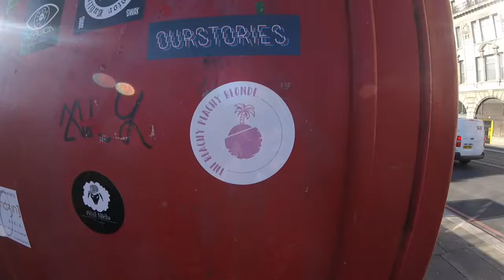London trip 2019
Travelled to London for one night with @mamoetdnb to watch him play at a dnb event.